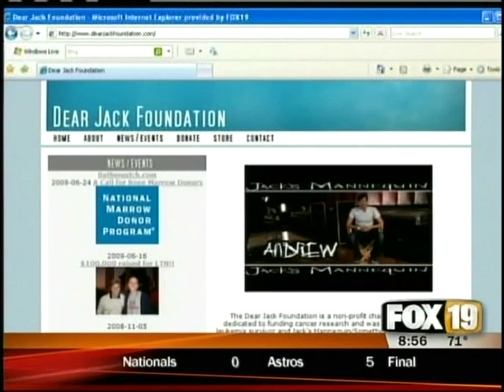Jacks Mannequin interview with Q102's Brian Douglas on Fox 19